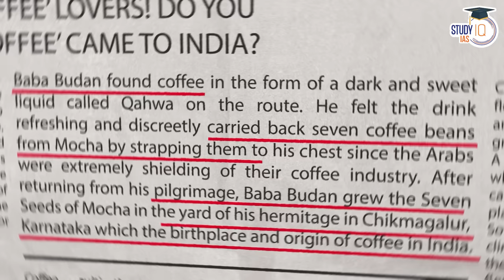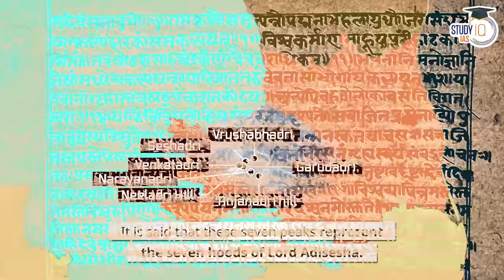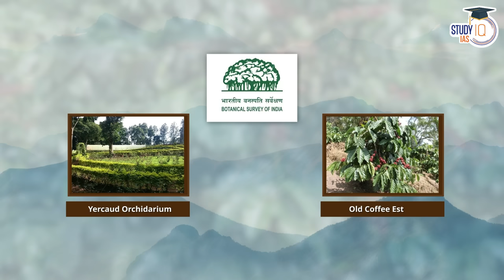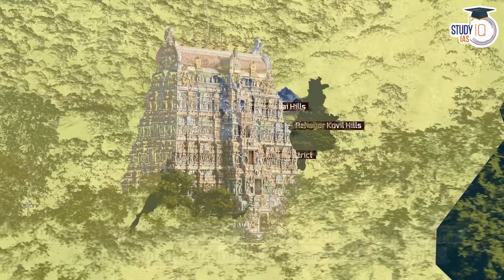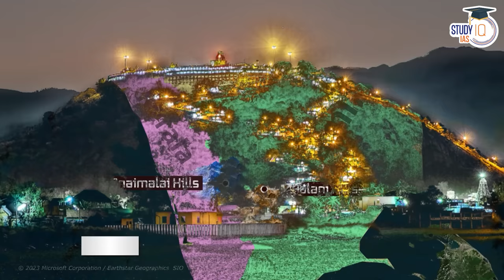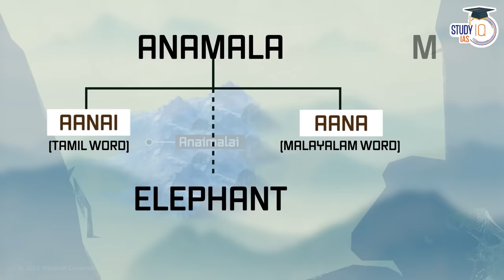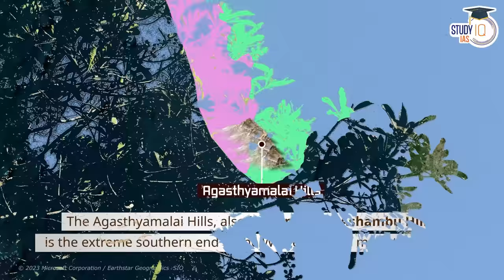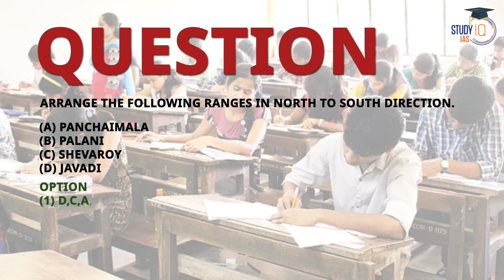All Mountain Ranges of South India through Animation | UPSC Mains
In this video, explore the mountain ranges of South India through captivating animation, a valuable resource for UPSC Mains aspirants.